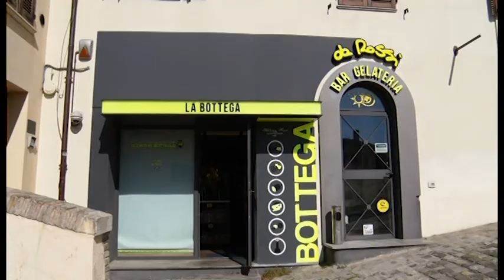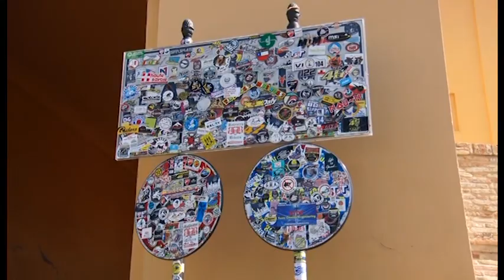Tavullia: presentata la candidatura bis del sindaco Francesca Paolucci